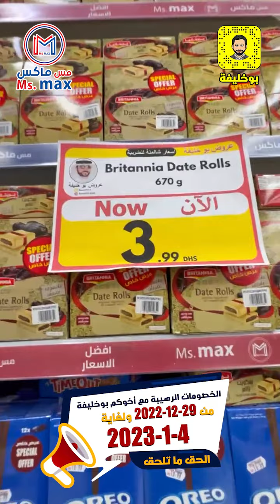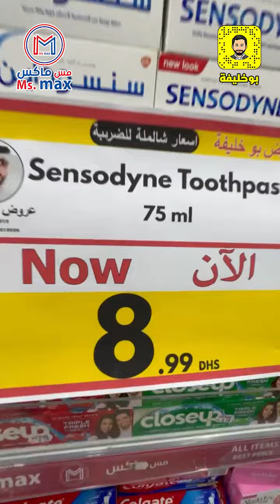مس ماكس - رأس الخيمة خصومات رهيبة مع أخوكم بوخليفة من 29-12-2022 ولغاية 4-1-2023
مس ماكس - رأس الخيمة
خصومات رهيبة مع أخوكم بوخليفة من 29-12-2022 ولغاية  4-1-2023
رأس الخيمة - بجانب راك مول - 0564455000